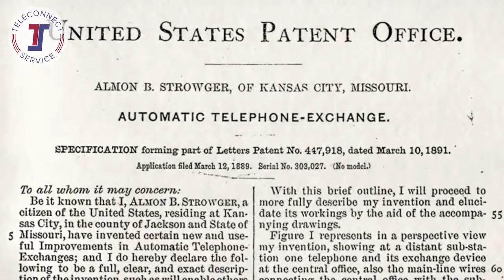Almon Brown Strowger - Teleconnect Service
In this video we explore the fascinating story of an undertaker named Almon Brown Strowger. Almon’s invention in 1891 revolutionised the telecommunications industry forever.

The history of telecoms are truly outstanding. Want to know anything about the future of telecoms?

Video Credit: Extraordinary Tales of Network Pioneers